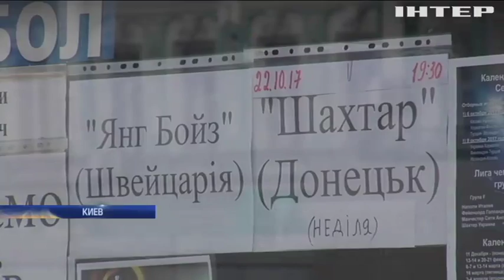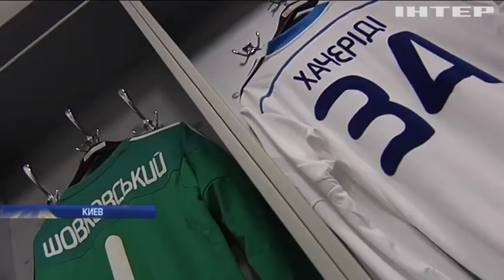"Олимпийский" готовят к матчу "Динамо" против "Янг Бойз"